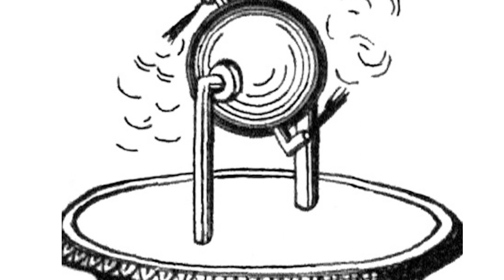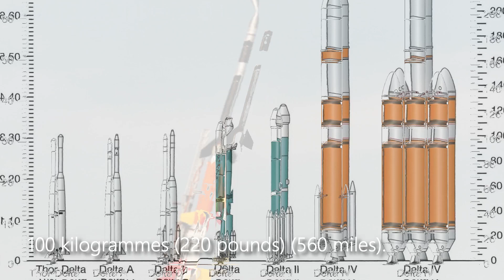Space Rocket Evolution ( 428 BC - 2023 )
A Brief History of Spaceflights
Space Rockets.. They exists quite some time. But how did it all began?

The principles of rocketry were first tested over 2,000 years ago, but we have only built rockets to explore space in the last 70 years or so.
Rockets now routinely launch spacecraft into orbit, delivering satellites to low-Earth orbit or cargo to the International Space Station. With the commercial space industry booming, astronauts are now travelling to and from the orbiting lab on a regular basis, carrying scientific experiments with them.
Reusable rockets have even become common, landing back on Earth autonomously and ready to be used again.

Archytas , 428 to 347 B.C.
Archytas, a Greek philosopher, mathematician, and astronomer, was said to have built and flown a small bird-shaped device propelled by a jet of compressed air or steam. The 'bird' could have been suspended by a wire or attached to the end of a bar that rotated around a pivot. This was the first device to be reported to use rocket propulsion.

Hero Engine, c. A.D. 10 to 70:

Though not a rocket, the basic principle of rocket (and jet) propulsion was used in Hero of Alexandria's steam engine. Hero's engine had an unknown appearance, but it was made up of a copper vessel heated by a fire beneath. The water in the vessel turned into steam, which travelled up two tubes to a hollow sphere that could rotate freely. Two L-shaped tubes extending from the sphere allowed the steam to escape in gas jets. The sphere spun in the opposite direction of the jets . For a thousand years, the Hero engine was regarded as a fun toy, and its true potential was not realised.

❓ Copyright Questions